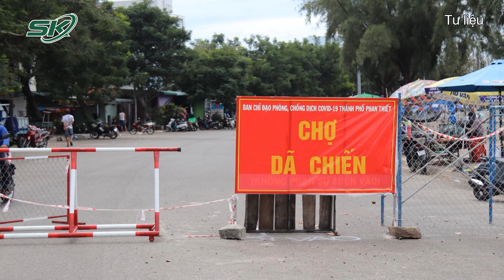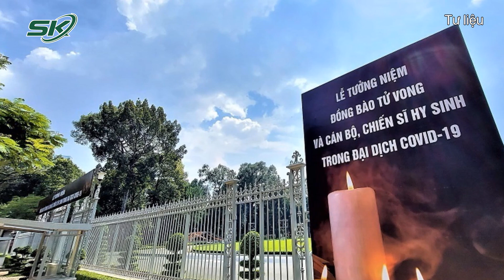Toàn Cảnh Covid Chiều 19/11: CT Phan Văn Mãi Chịu Trách Nhiệm Trước Nhân Dân Khi Trường Học Mở Cửa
SKĐS | Toàn Cảnh Covid Chiều 19/11: CT Phan Văn Mãi Chịu Trách Nhiệm Trước Nhân Dân Khi Trường Học Mở Cửa | SKĐS
Bản tin toàn cảnh Covid 19 chiều 19/11/2021 của Báo Sức khỏe và Đời sống - Cơ quan ngôn luận của Bộ Y Tế liên tục cập nhật các ca mắc Covid-19 mới, cũng như diễn biến của dịch bệnh hàng ngày.

Mời quý vị và các bạn xem thêm: Ca Tử Vong Không Ngừng Tăng, TP.HCM Sẵn Sàng Với Tình Huống Xấu Nhất Khi F0 Tăng Trở Lại